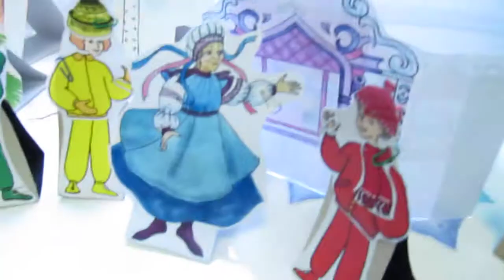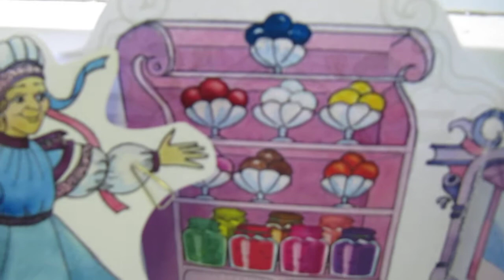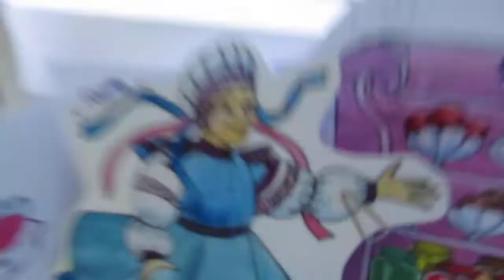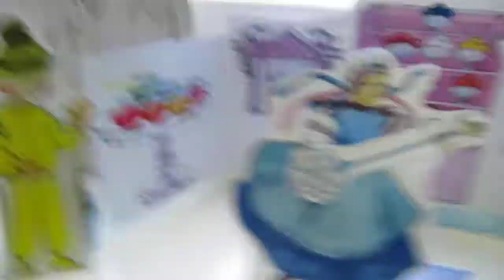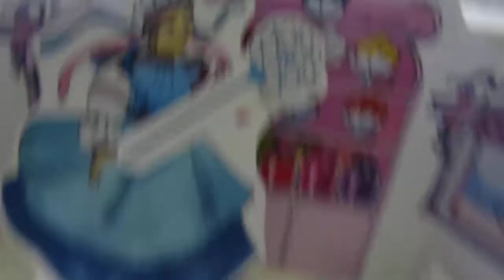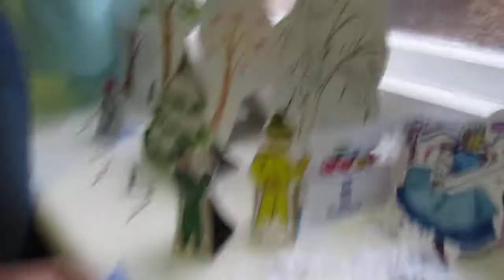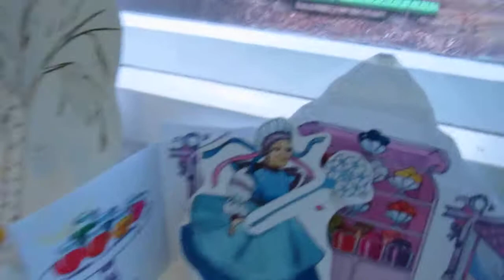Die Deutschstunden in der Gergel Schule - Frau Holle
German lessons at The Gergel School. In der Gergel Schule werden Kinder von 3 bis 15 Jahren in den Sprachen Deutsch, Englisch und Französich unterrichtet. In lockerer, offener Atmosphäre wird mit den Kindern in den Sprachen kommuniziert,  dabei stehen kulturtypische Themen im Fordergrund. Молодші учні Школи Гергель засвоюють німецьку мову занурюючись у світ німецького і австрійського фольклору -- у казках, народних танцях, піснях та іграх.
Angela Gergel / Анжелa Гергель :
Школа иностранных языков Киеве
Школа іноземних мов в Києві